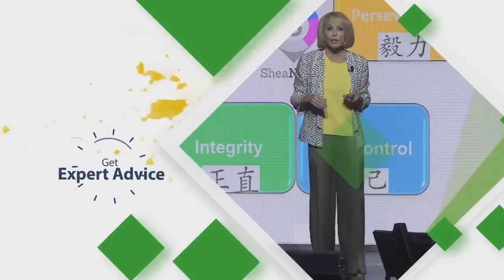S2 E5 The Shea Vaughn Show with guest Marah B. Fineberg 1-